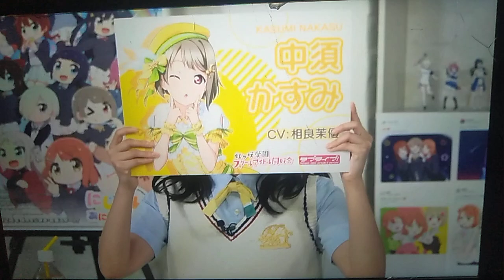TOKYO XTREME RACER UNSEEN: Kasumi Nakasu During Nijigasaki Livestream on June 27th 2024.